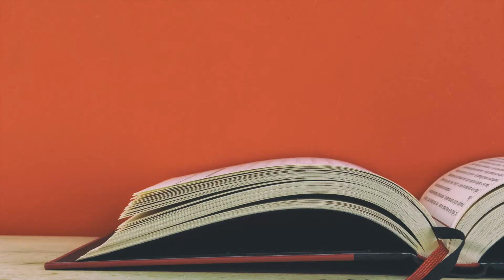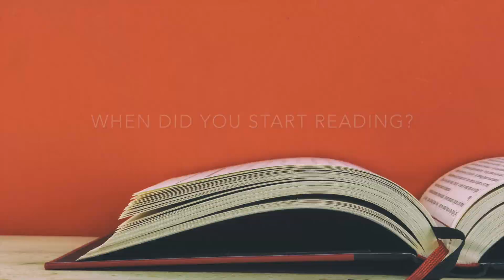BOOKTUBE NEWBIE TAG + SEPTEMBER TBR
Hi, everyone! Our names are Erica and Sarah and we're From Left To Write! Today we answer questions from the Booktube Newbie Tag and share the books we are planning to read in September. Happy reading!